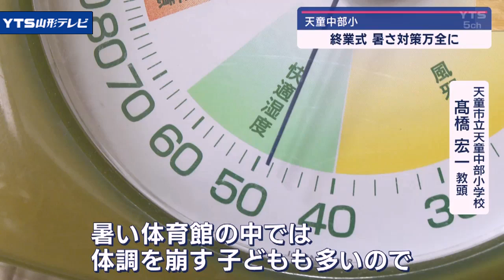多くの小学校で終業式 暑さ対策万全に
県内の多くの小学校で終業式が開かれました。

2024年は暑さ対策として異例の形がとられた学校もあります。

天童中部小学校で行われたのはオンライン形式での終業式。

本来は体育館に集まり行われますが冷房設備がなく高温になることが予想されることからコロナ禍と同様に会議室の映像を写し各教室から児童が出席する形をとりました。

【高橋宏一教頭】「本校600人を越える児童がいるので暑い体育館の中では体調を崩す子供も多いので雨も、暑さもそうだがやはり子供のいのちを第一に考えて計画している」

式の中で石澤明子校長は「熱中症や水の事故に気を付けてください」とあいさつ。

これから待ちに待った夏休みが始まります。

【インタビュー】「野球で大会があるので一生懸命頑張って全国大会につなぎたい」「夏休みの宿題は」「計画的にやるのでそんなに大変ではないと思います」こちらの小学校では8月27日の始業式もオンライン形式で開かれます。